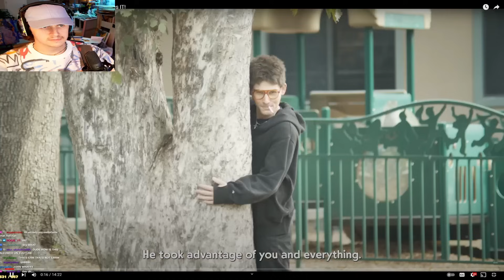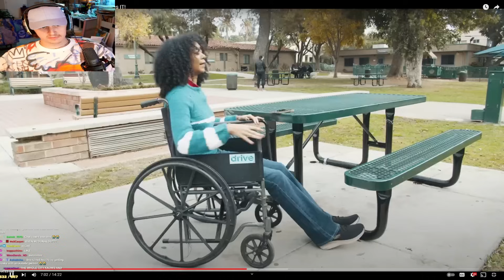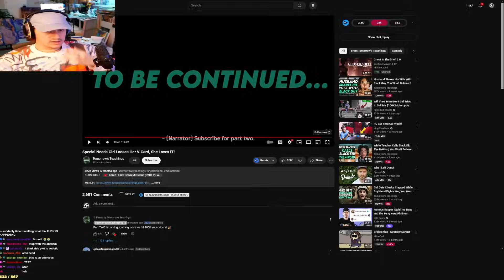Trying not to cringe at the worst video I've ever watched...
Bruh what in the HECK is going on?! Is this WHOLE TOWN DENSE??!!